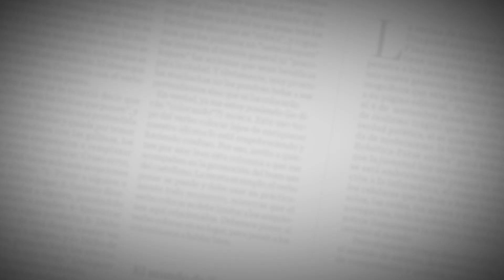El Editorial | Oportunidades para todos en Mallorquín | 29 de agosto de 2021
El Editorial